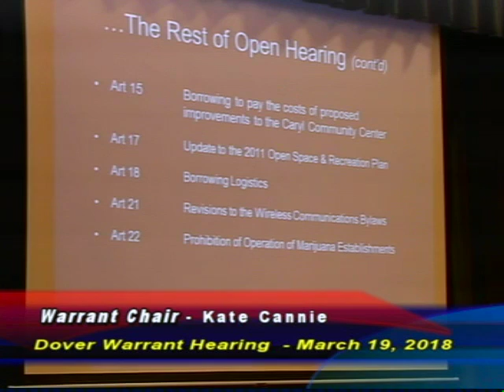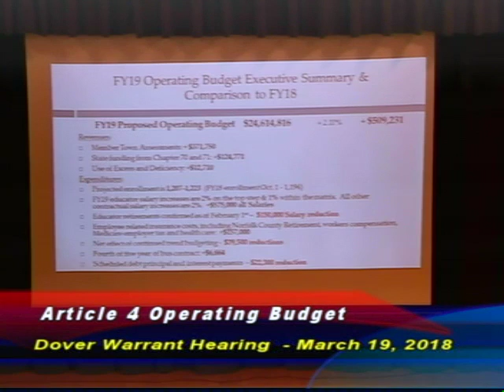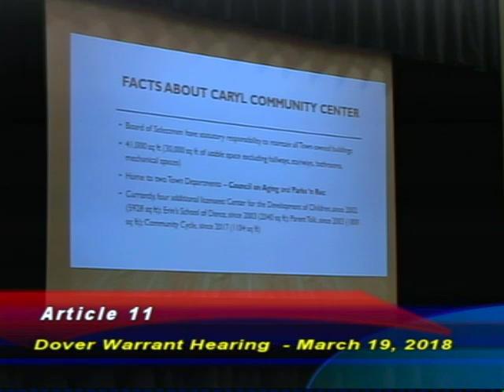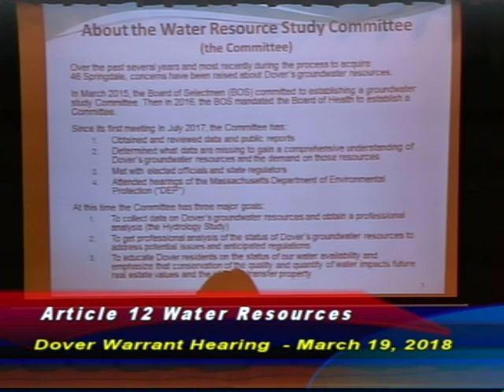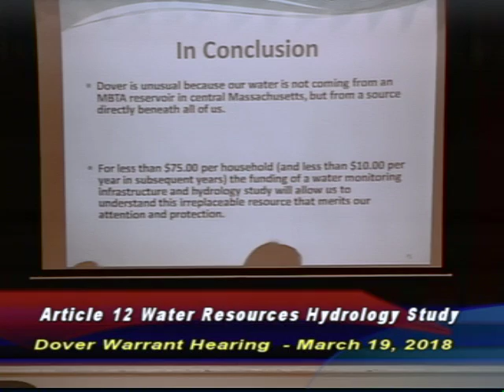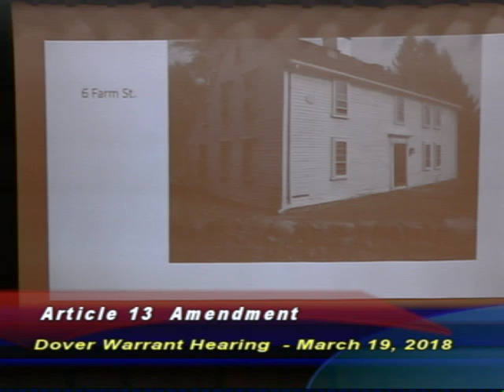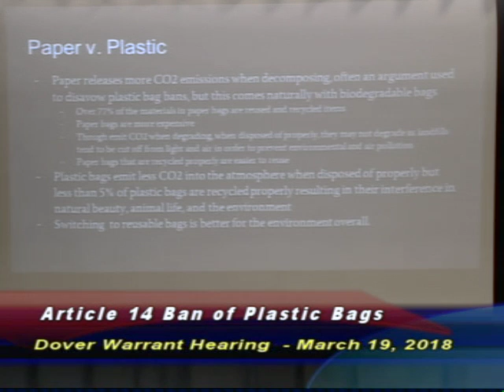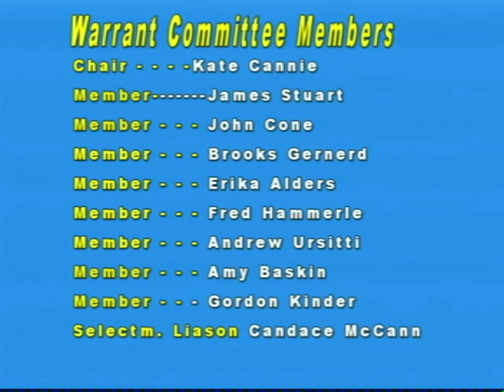Dover Warrant Comm Hearing March 19, 2018